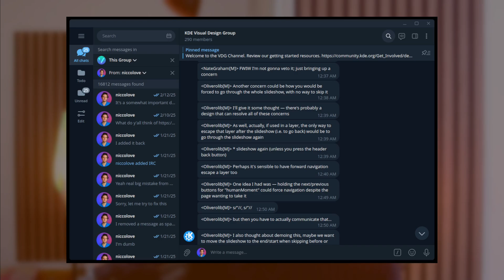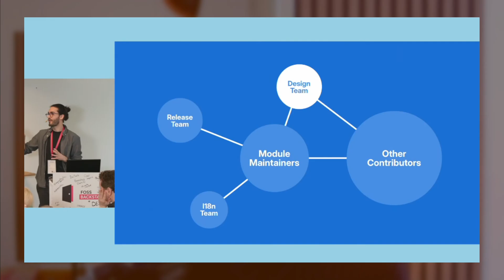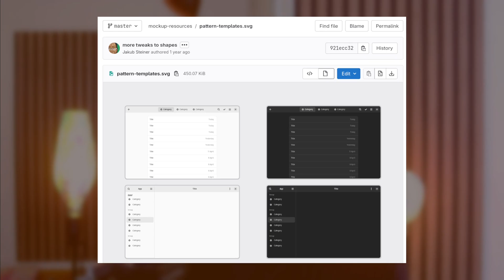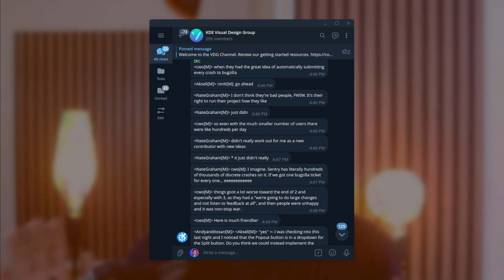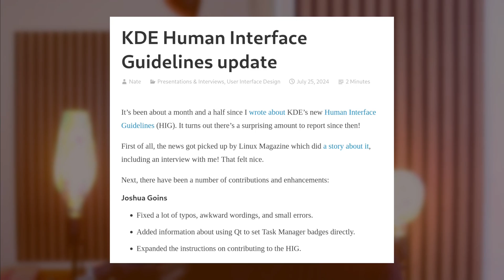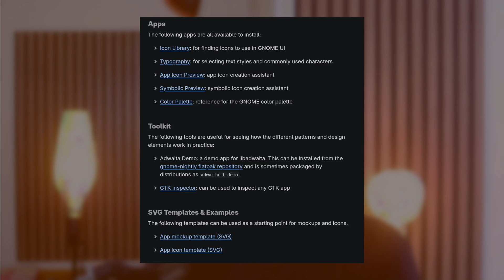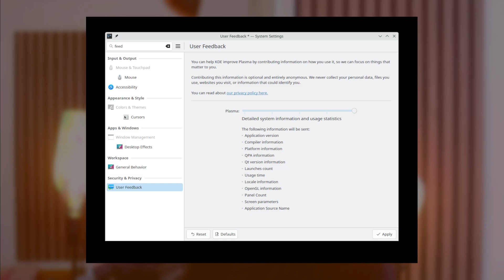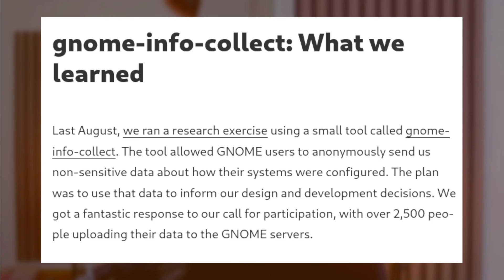KDE vs GNOME Design: guidelines, teams, telemetry, ecosystems, …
You can find all of these videos as written articles, plus some extra content,